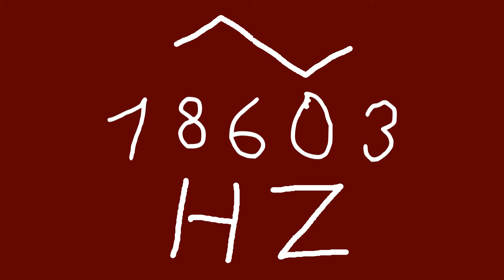18603 hz triangle